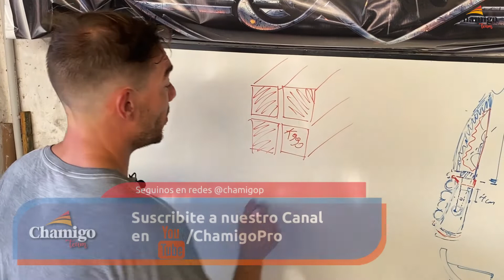Presentamos Nueva Sección: Detalles y Mitos de la Cuchillería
Junto a Diego Borsotti, creador y especialista en cuchillería, vamos a acompañarte con excelente contenido.

Novedades, secretos, consejos, y mucho más del arte del diseño, desarrollo y fabricación de Cuchillos junto a todo su universo.

¡Bienvenidos al Chamigo Team!